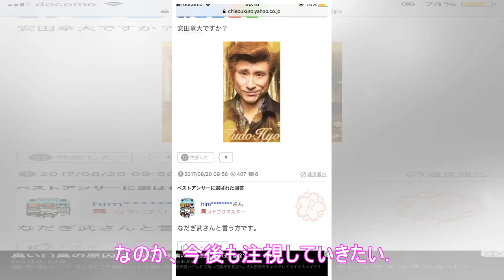『西郷どん』錦戸亮が好演で圧巻の存在感！脚本が格段に改善、視聴率も急上昇！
『西郷どん』公式サイトより 　鈴木亮平が主演を務めるNHK大河ドラマ『西郷どん』の第22回が10日に放送され、平均視聴率は前回より1.4ポイント増の13.4％（ビデオリサーチ調べ、関東地区）だったことがわかった。 　4回続いた奄美大島編は前回で終わり、第22回ではいよいよ西郷吉之助（鈴木）が薩摩に帰ってきた。大久保一蔵（瑛太）はさっそく吉之助を藩の実質的なトップである島津久光（青木崇高）に会わせる...